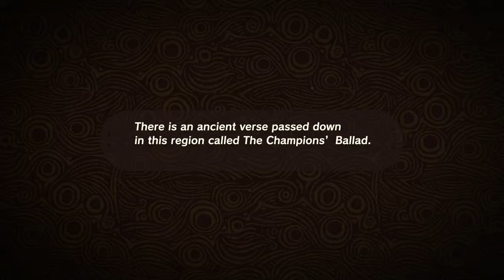Zelda: Breath of the Wild | E3 2017 The Master Trials DLC & Amiibo Trailer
Follow DMTV for more!